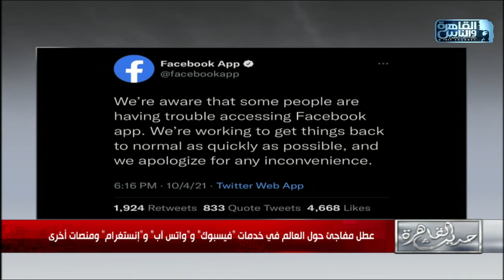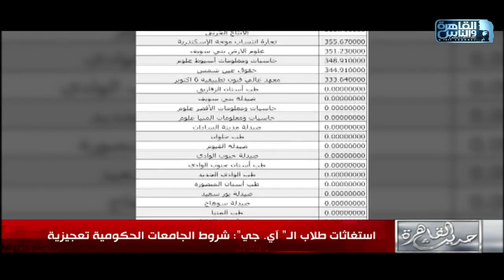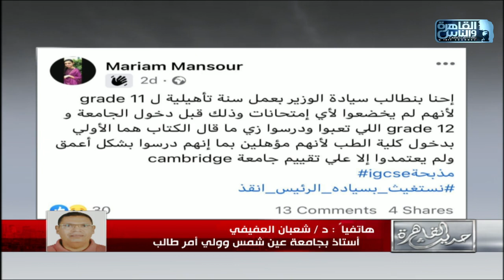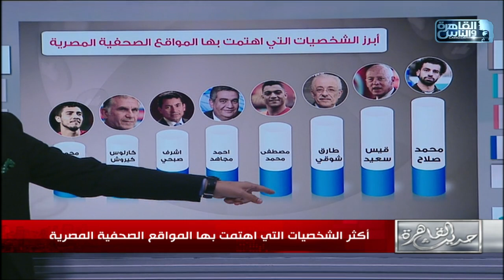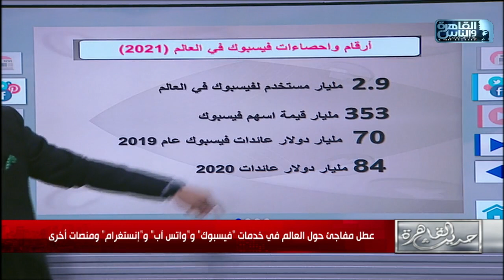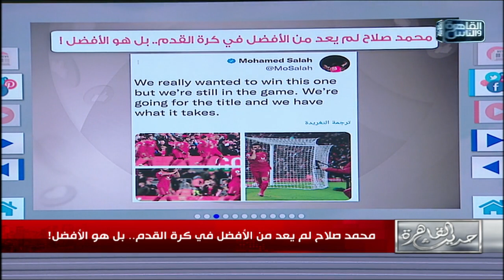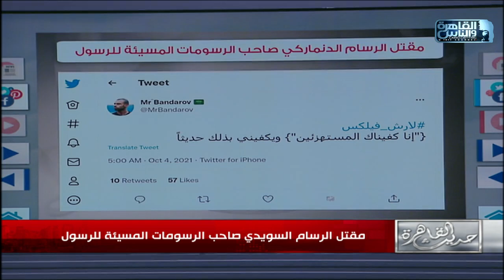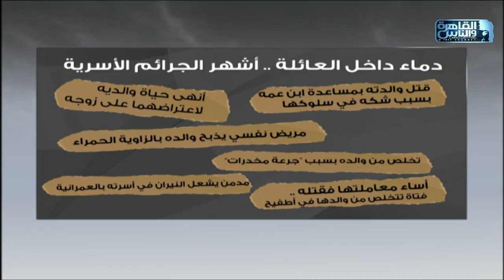حديث القاهرة | مع خيري رمضان وكريمة عوض الحلقة الكاملة 4 أكتوبر 2021